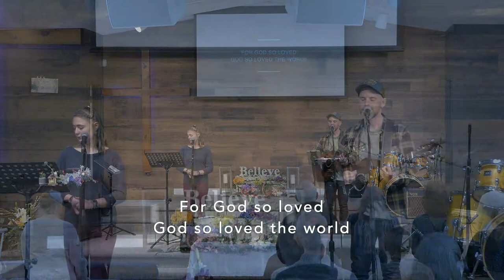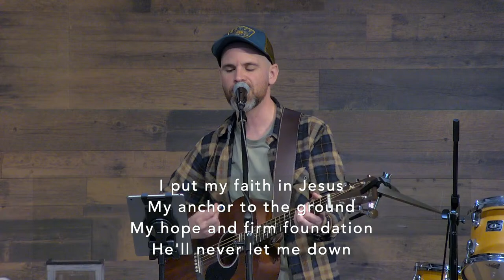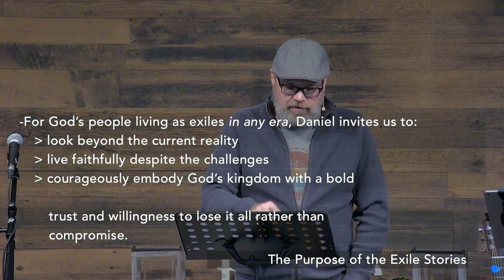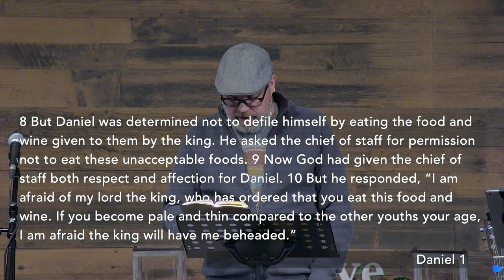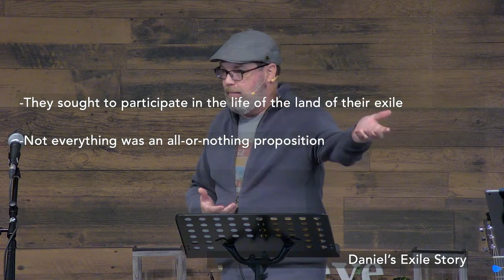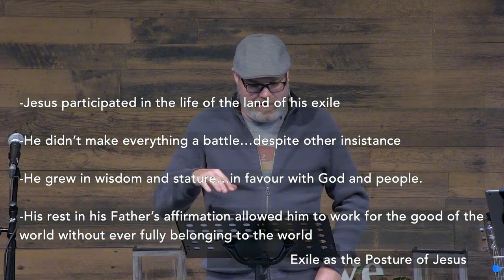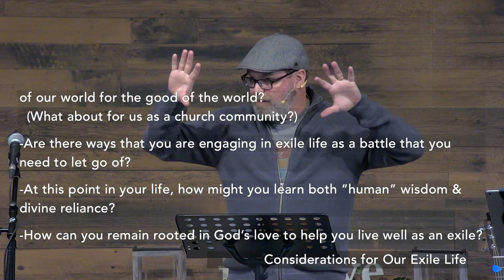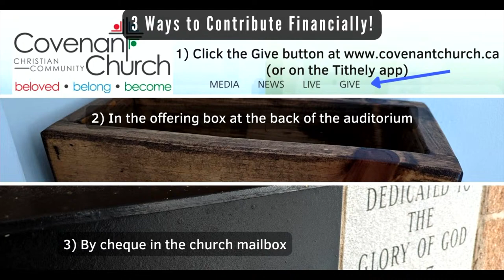Covenant Sunday Service - April 14, 2024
Today we begin a series studying the book of Daniel starting with chapter 1. What can ancient exiles teach us about living as citizens of heaven in the world where we find ourselves?

If you are new with us this morning, or you've just never let us know you've been joining us online, we would love to have you fill out the form We would love to hear from you and be able to connect with you.

We are pleased to offer One Story Kid's curriculum access through our blog. Find their videos and print materials for today

To find out more information about upcoming events and services,

To listen to our sermons again or to hear our new Covenant Weekly Podcast, If you have ideas for what to include in our podcast, let Jon know at .